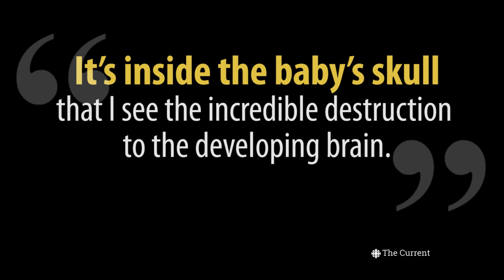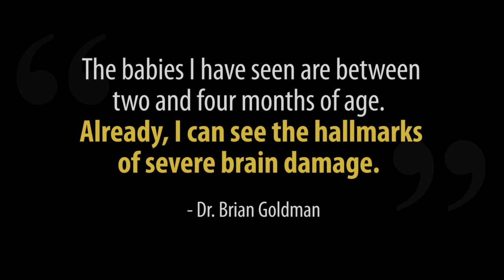Zika Virus: 'Already, I can see the hallmarks of severe brain damage'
Dr. Brian Goldman heads to Brazil, where the Zika virus has caused microcephaly in babies. Hear the full documentary on The Current on CBC Radio One